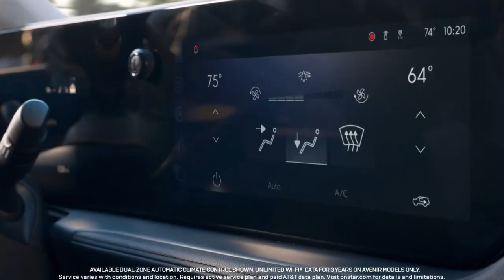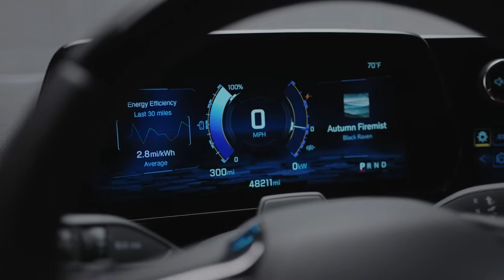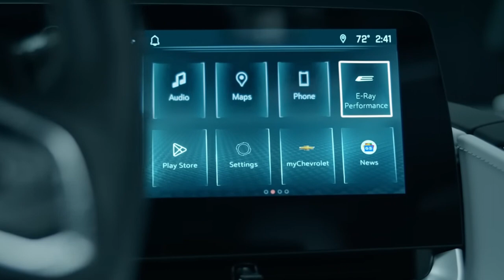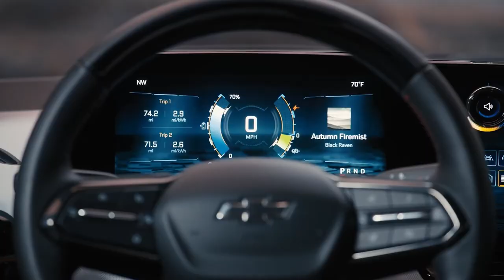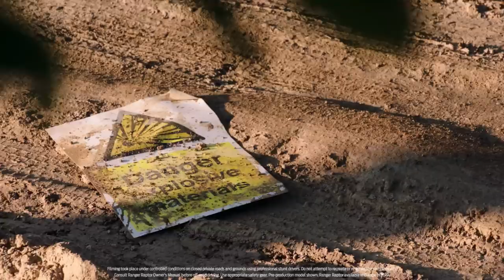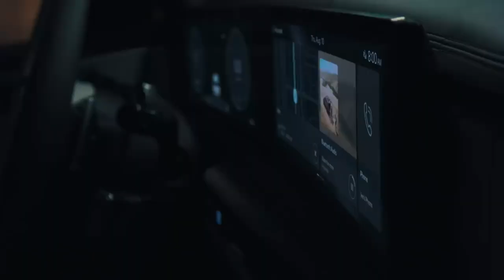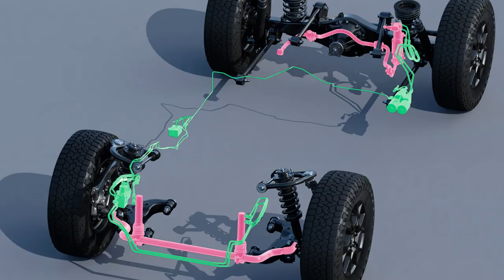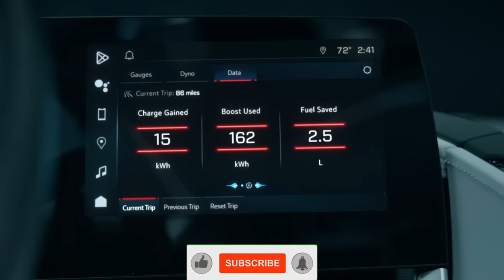15 New Cars Coming in 2024 [DON'T MISS]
15 New Cars Coming in 2024 [DON'T MISS]

15. Buick Envista
The Encore, Buick's former subcompact SUV, has been completely replaced by the Envista. The starting price for this front-wheel-drive SUV coupe, which sits below the Buick Encore GX, is in the mid-$20,000 range. The Envista offers a new look that conveys a more luxurious feel than its predecessor and is more likely to improve its appeal from its ugly predecessor. The styling was taken directly from the Wildcat concept car, which was unveiled in 2022. Its good looks can cost you though. The coupe-like roof shape of the Envista is likely to reduce cargo room and impair visibility. However, a huge rear hatch usually makes it simple to load and unload big, clunky items. A six-speed automated transmission coupled to a turbocharged 1.2-liter, three-cylinder gasoline engine powers the front wheels of the Envista.
14. Cadillac Escalade IQ
The Escalade IQ transforms the Escalade, a vehicle that has long been marketed as a dazzling full-size SUV, into a massive electrified SUV. This model is huge and bold in every way, including its sizeable battery and enormous dash display as well as its enormous power output. It has 24-inch wheels and is roughly a foot longer than an Escalade. The EV powertrain uses two motors with a combined output of 750 horsepower and a huge 200 kWh lithium-ion battery. According to the manufacturer, it has an 800-volt architecture and can pump up to 100 miles of range in just 10 minutes in public DC fast chargers. An optional Executive Second-Row package for the seven-seat SUV transforms the inside into a business-class setting, complete with a stowable tray table, 12.6-inch displays, massaging chairs, and other amenities.
13. Chevrolet Blazer EV
The Blazer EV is built on GM's Ultium platform, which also supports the most recent electric models from other automakers. In terms of cost, utility, and range, this midsize SUV will compete favourably with the Ford Mustang Mach-E, Volkswagen ID.4, and Hyundai-Kia duo. It will be available in a variety of trims and drive arrangements, with the 2LT FWD trim, which starts at $56,715 and has an estimated range of 293 miles, being the base model. There is also a dynamic RS AWD trim with a 279-mile range according to the EPA. August 2023 will see the release of both. Later in the year, an SS with 557 horsepower and a purported 290-mile range will be offered. A 17.7-inch infotainment screen and an 11-inch instrument panel display are also installed in the cockpit. GM's Ultifi software allows for the customization and upgrading of features and services. The Blazer EV has adaptive cruise control, lane keeping assistance, lane departure warning, and front collision warning. It also has AEB with pedestrian recognition. Other active safety and driving assistance systems, such as Super Cruise, will be optional.
12. Chevrolet Corvette E-Ray
Part of the ongoing trend of established automakers electrifying their current fleets is the introduction of a hybrid version of the Corvette. The E-Ray, a hybrid model that enhances the V8 powerplant in the Stingray by adding a front motor, celebrates the 70th anniversary of the Corvette. When using launch control, Chevrolet says that the E-Ray can accelerate from 0 to 60 mph in just 2.5 seconds, outpacing the powerful Corvette Z06's 670 horsepower by 0.1 second. As a result, it is the fastest Corvette in production history. The company uses a 2.9-second time for the standard Corvette Stingray as a point of comparison. The next iteration will be all-electric.
11. 1Chevrolet Equinox EV
The Chevrolet Equinox EV, a compact SUV developed on GM's Ultium platform, expands the brand's selection of electric vehicles. The Equinox will be among the least expensive EVs on the market if Chevy achieves its target starting price of close to $30,000. It will be available in two different setups: front-wheel drive with 210 horsepower and a range of 250 to 300 miles, and all-wheel drive with 290 horsepower and a range of 280 miles. Different charge rates and amenities, including heated back seats, a 17.7-inch touchscreen screen, and hands-free Super Cruise active driving assistance technology, are available in a number of models.

Topics Covered in this Video-:

15 new cars coming in 2024
new electric cars
2024 electric cars
new cars 2024
new cars
upcoming electric cars
2024 best suv
2024 best cars
electric cars 2024
2024 cars